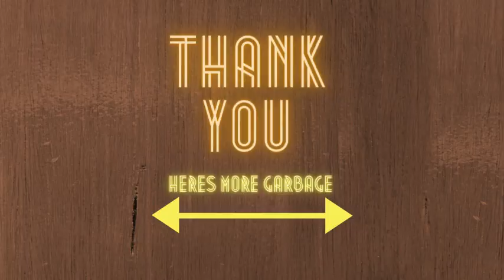ASMR Ciel Phantomhive x Listener - Tea for Two (Black Butler ASMR RP) (listener)